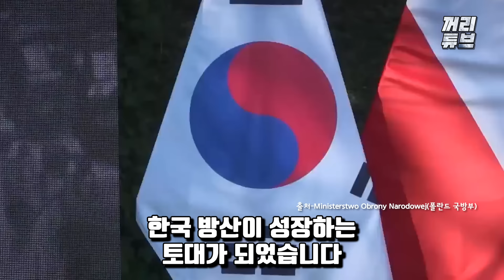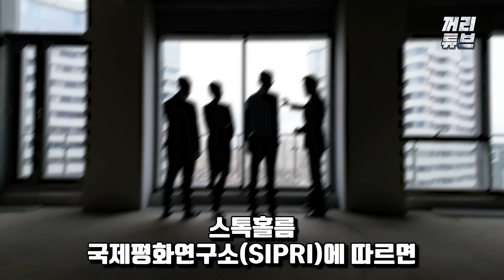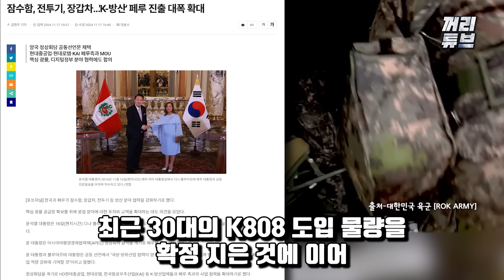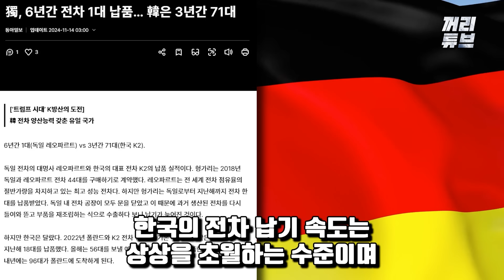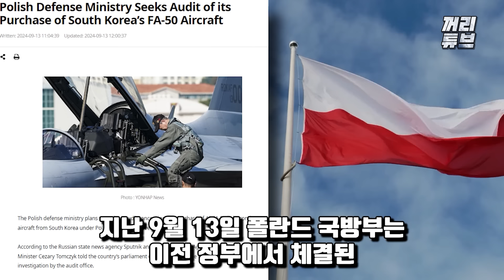드리프트 하는 K-9에 외국군 탑승, 한국에게 배우려 찾아온 다국적 연합군에 2025년도 K방산 대박 전망